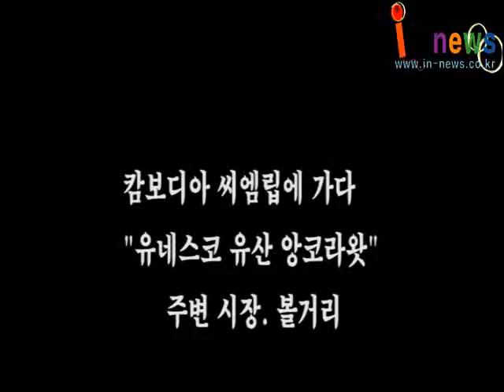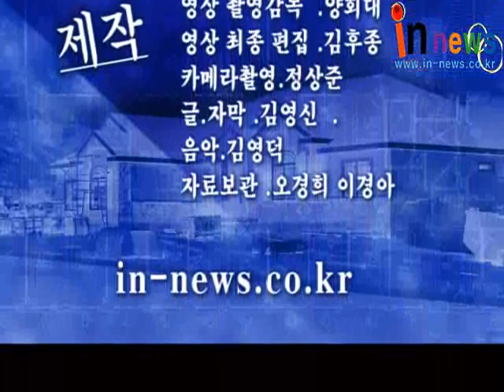씨엠립 앙코르왓